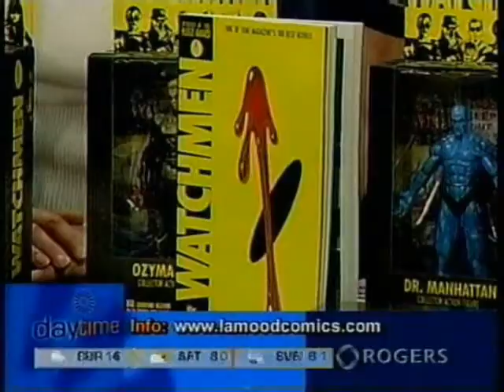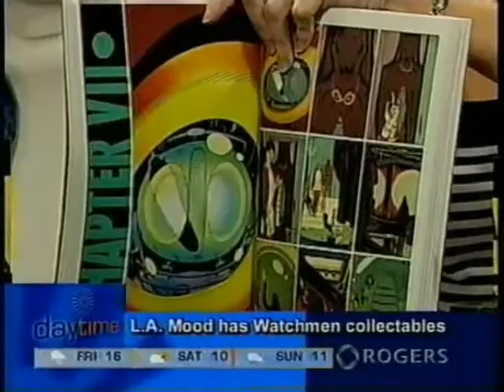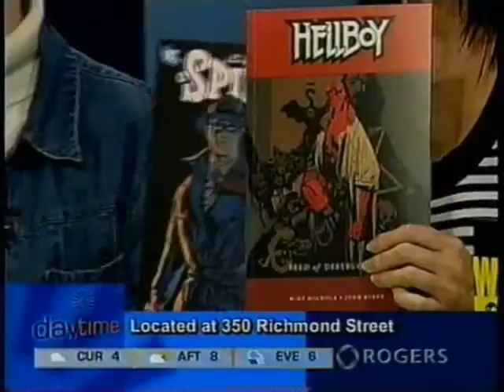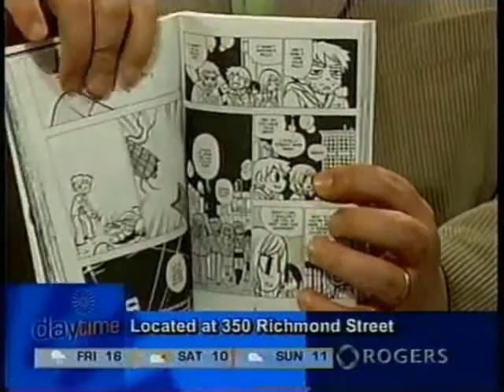daytime part 20090305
Co-owner, Carol Vandenberg, of  L.A. Mood Comics & Games, shows product related to comics made into movies, including the upcoming Watchmen movie. Part 2 of 2